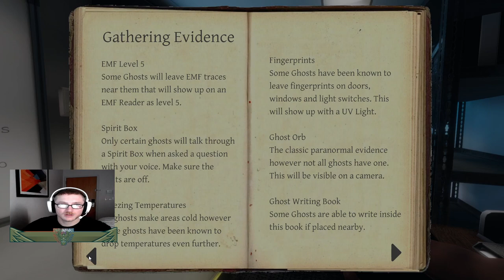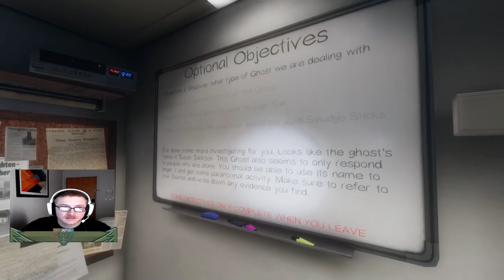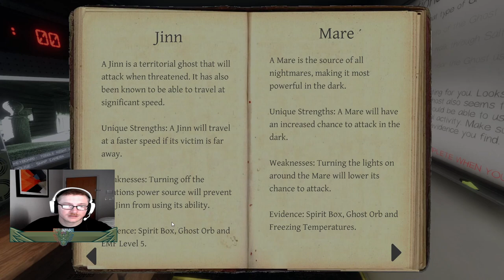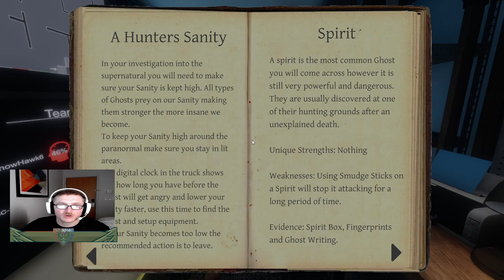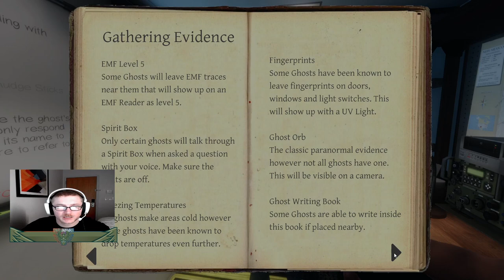Phasmophobia | Sorry Mrs. Jackson | Ep. 1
(Sorry about the voice audio its quite rough but in the process of fixing it up)

First time playing  Phasmophobia with YellowCordell45. Tried to talk to Susan Jackson but she didn't like YellowCordell45 very much.

CPU: Intel 7th Gen Core i7

Headset: SteelSeries Arctis 3